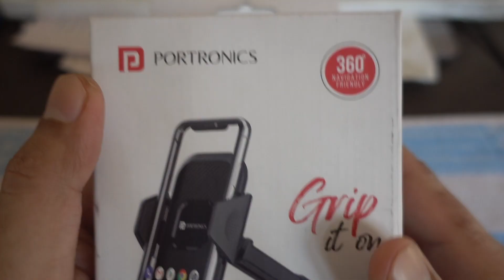Unboxing Portronics 360 navigation Friendly Clamp M Mobile Holder | Good For Iphone ? | Phone Holder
UNBOXING PORTRONICS 360 NAVIGATION FRIENDLY CLAMP M MOBILE HOLDER

PEACE :)